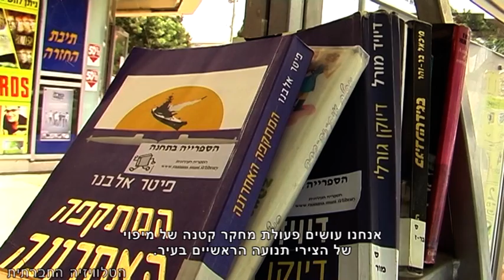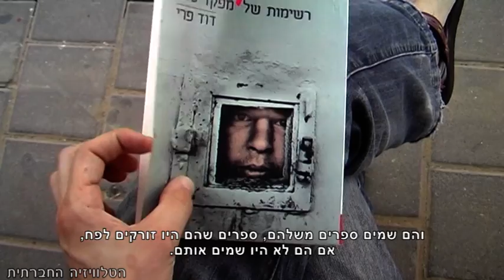ספריות בתחנות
בחיפה, כפר סבא ורעננה מתקיים פרויקט "הספרייה הציבורית" בתחנות האוטובוסים ברחבי העיר. התושבים מוזמנים לקחת או להניח ספרים, ללא תשלום, מהמדפים שהותקנו בתחנות. קבוצת האמנים ארט אספיונאז' עומדת מאחורי המיזם, שהפך לסיפור הצלחה בזכות הרתמות העיריות, ובעיקר מפני שאומץ על ידי התושבים. בימים אלו הפרויקט מתרחב גם לפתח תקווה.